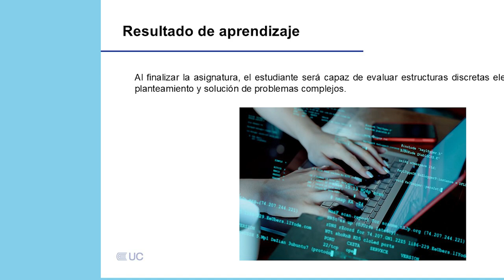Presentación de la asignatura: Lenguaje de Programación 2